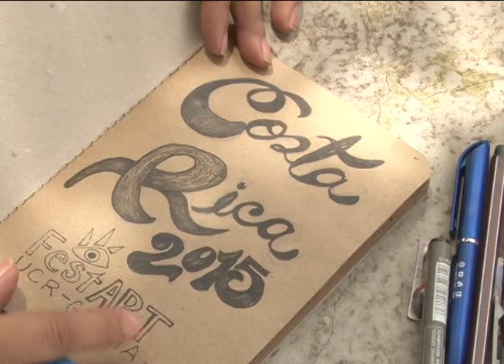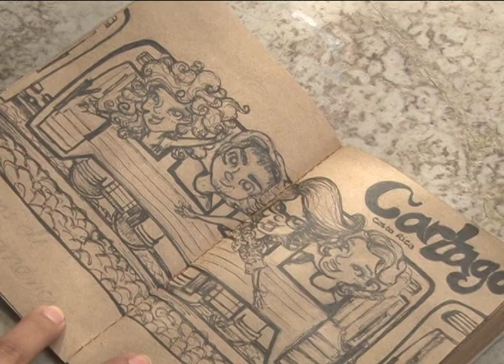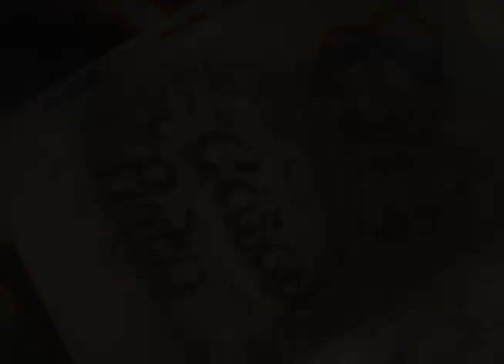El Teatro Matias en el FestArt UCR - Grecia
La agrupación de Teatro Matías de la Universidad Dr. José Matías Delgado de El Salvador, fue invitada a la II Edición del FestArt UCR - Grecia, organizado en este 2015 por el Recinto de Grecia de la Universidad de Costa Rica. Acá les compartimos una entrevista que tuvimos con dos de sus integrantes.